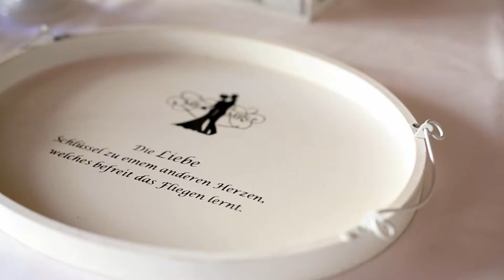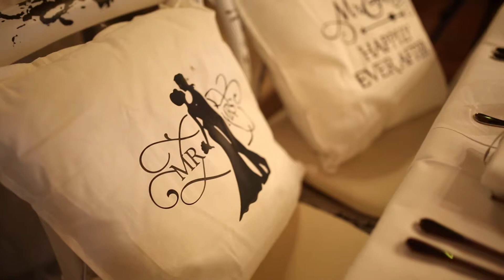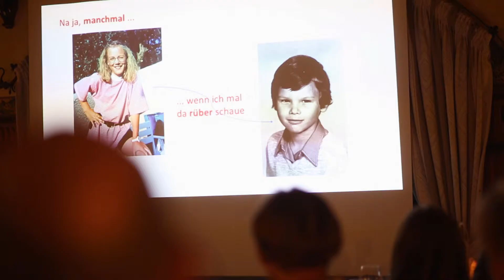Hochzeitsfilm Kathrin & Rene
Ende Juni haben Kathrin und Rene im wunderschönen Gutshof Stangl eine sehr persönliche und romantische freie Trauung gefeiert. Hat mal wieder richtig Spass gemacht, danke dass ich dabei sein durfte! Mehr auf jangallas.de